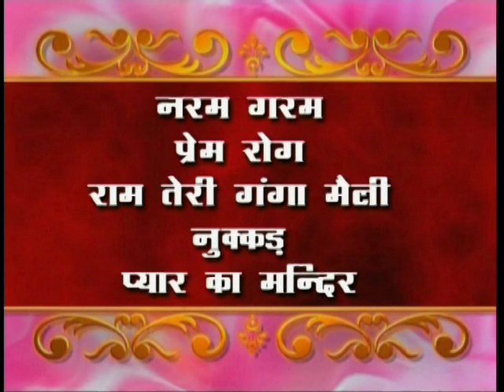Javed Khan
Life of Actor Javed Khan